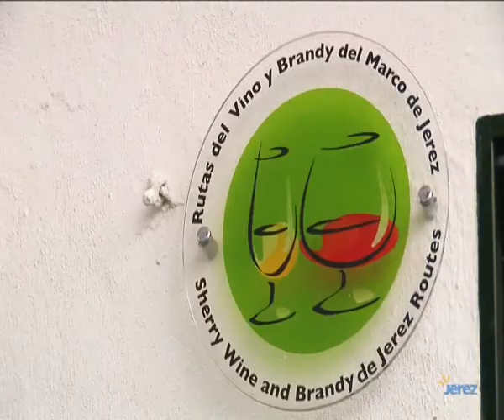SHERRY WINE AND SHERRY BRANDY ROUTES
Sherry wine and sherry brandy routes. Province of Cadiz.